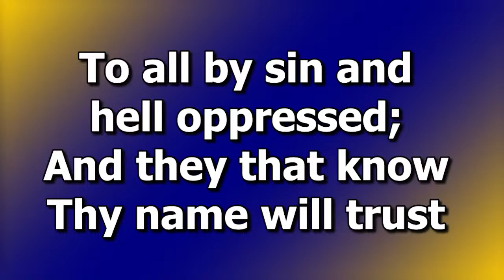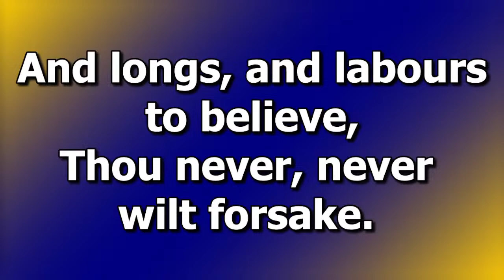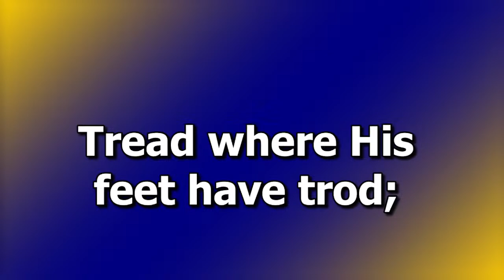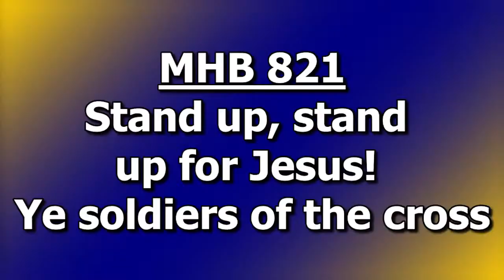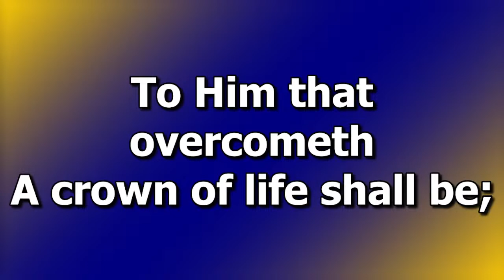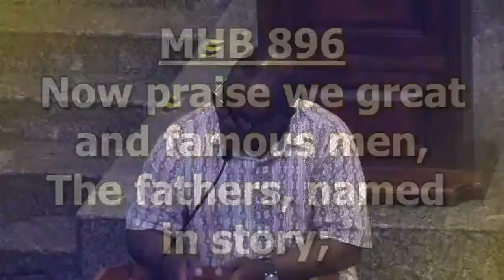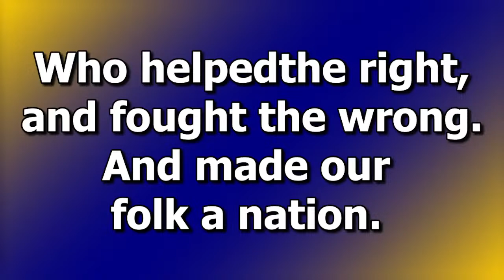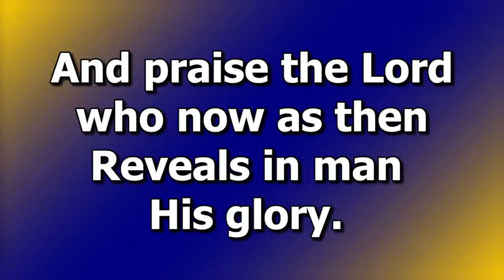1st PROF. K. E. deGRAFT-JOHNSON MEMORIAL LECTURES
TOPIC: Living The Transformed Life In Jesus Christ - Men As Bedrock For Spiritual And Physical Growth Of The Church.
SPEAKER: Bro. Kwasi Abbey Sam
SPECIAL GUEST OF HONOUR: Rt. Rev. Prof. M. Y. Edusa-Eyison, Bishop NAD